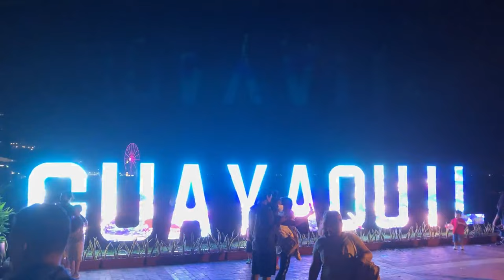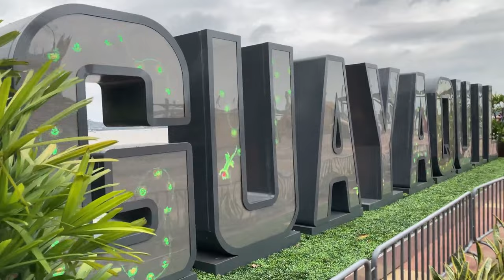Recorriendo el Malecon 2000 en la ciudad de Guayaquil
Recorriendo el Malecón 2000 en la ciudad de Guayaquil en Ecuador